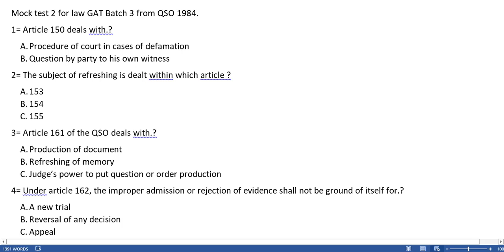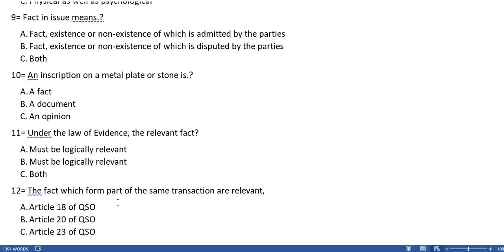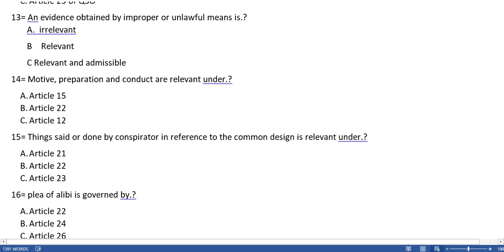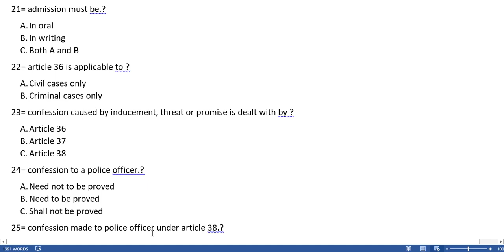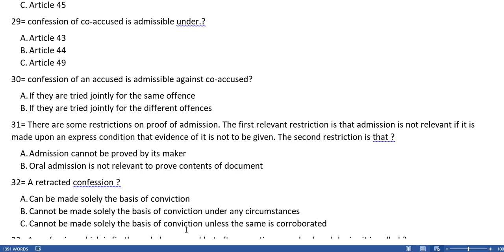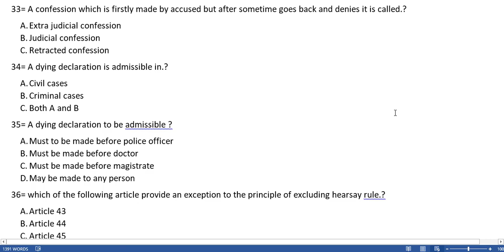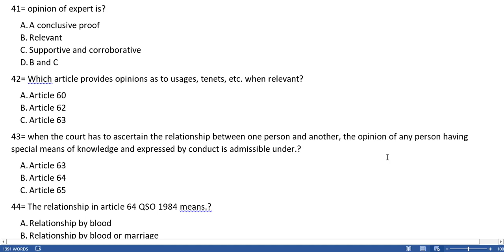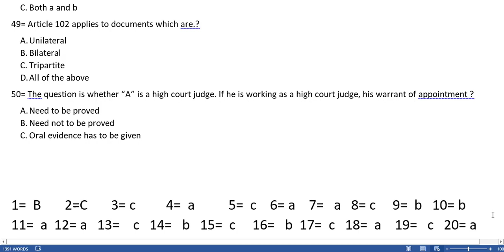Mock test 2 for law GAT batch 3 from Qanun-e-shahadat order 1984 | QSO mcqs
in this video we are going to conduct mock test 2 for law GAT batch 3. This video contained on QSO 1984 based mcqs which are helpful in law GAT.